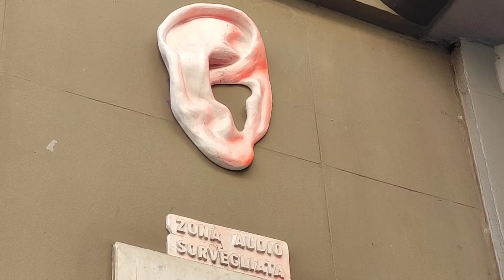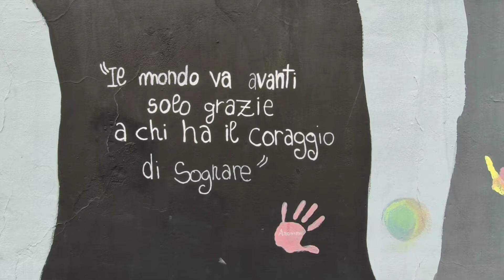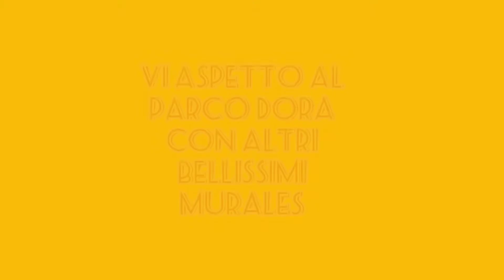Street Art a Torino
Ci sono delle zone di Torino spesso poco conosciute in cui sono presenti dei bellissimi murales ed ingegnose installazioni.